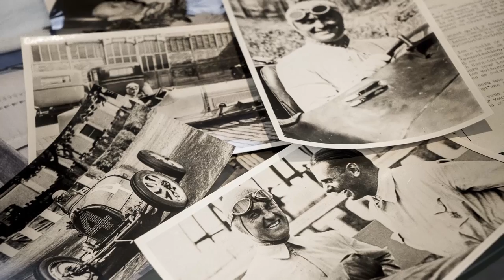Bugatti Chiron: Who the hell was Louis Chiron and why is his name on a car? - Carfection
Why is the newest Bugatti called Chiron? Well, allow us to explain...